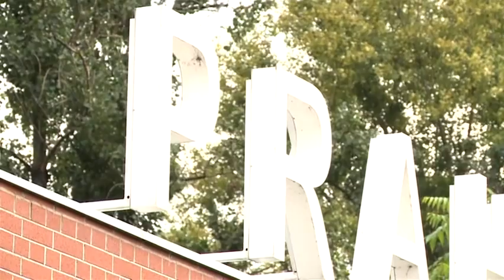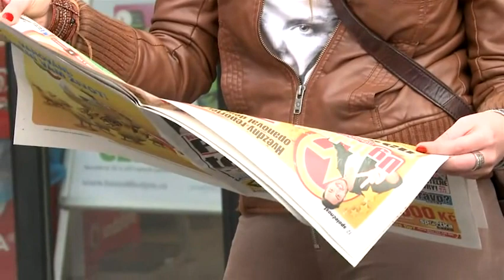Zdena z VyVolených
Jak to bylo pod dekou??

zdroj : Blesk.cz